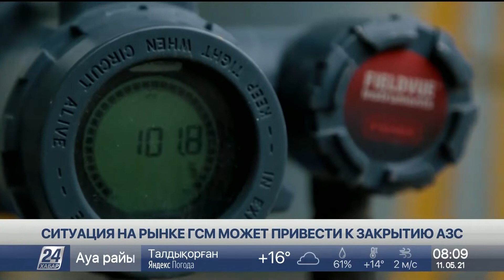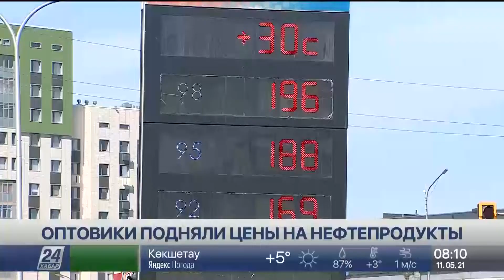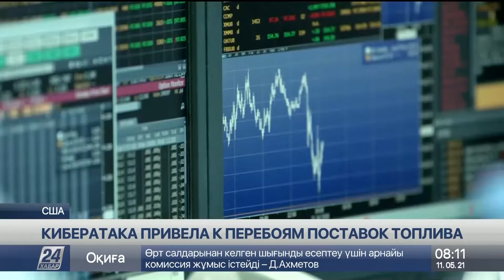Старение людей станет причиной снижения экономического роста в мире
Причиной снижения экономического роста в мире станет старение людей. По анализу Агентства Moody’s, в течение следующих пяти лет показатель может снизиться на 0,9 процентных пункта в США и других странах с развитой экономикой, передает корреспондент «Хабар 24».